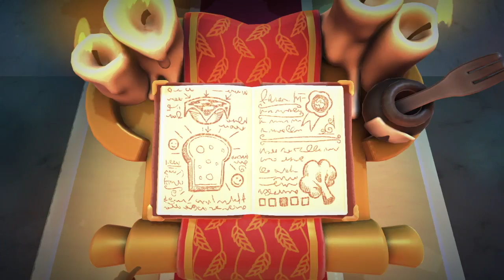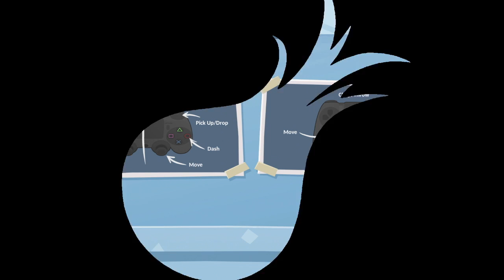Overcooked 2 Twitch Stream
Lets play some Overcooked 2. It's back into the kitchen when the mayhem consumes us.